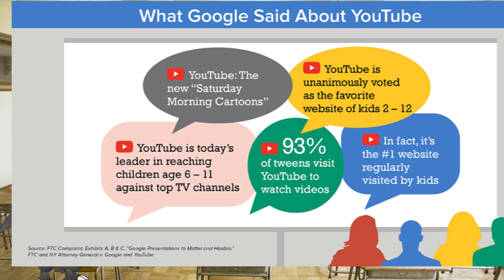Yugitube vs COPPA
This video is me having a calm-ish insight on COPPA and the possible repercussions to the Yugitube community. I hope you enjoy

Desclaimer: COPPA is a traditional Italian and Corsican pork cold cut (salume) made from the dry-cured muscle running from the neck to the fourth or fifth rib of the pork shoulder or neck. When I found this out I couldn't stop laughing.